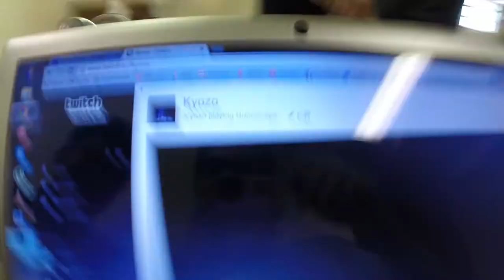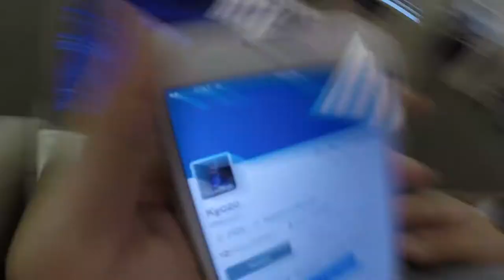Vlog 02: Dogs = Views, Bday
Went to Adidas Employee store to get some stuffs. Also my grandpa's birthday party, more like adult hangout. Got some Menchies cause we not watching our macros anymore... jk never did. And doges and little kids fore more views.

Camera- Canon 5D Mk II
Lens- 16-35mm f2.8 L

"Something's Missing" - Letjo ft. Sunny Kim
"W.I.T.H.E.R." - Letjo ft. Alice K